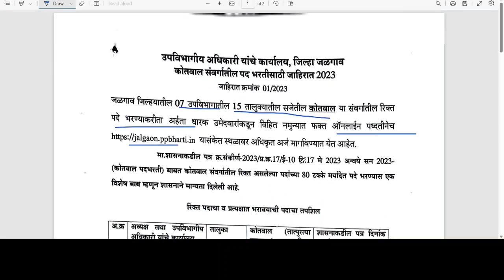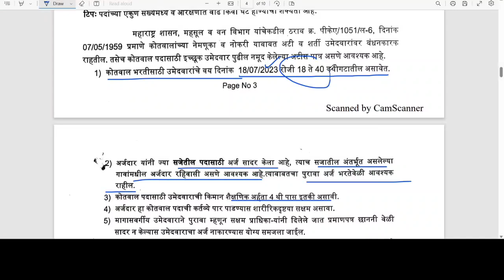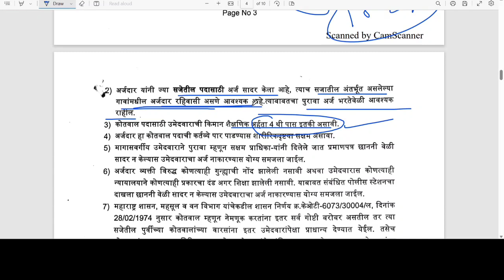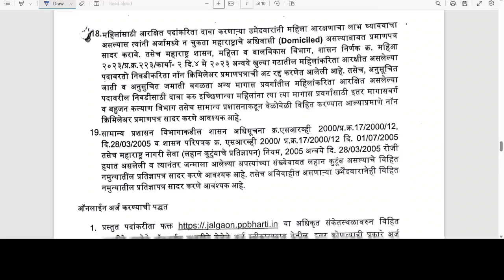सरळसेवा भरती 2023 | महसूल विभाग | कोतवाल जाहीरात प्रसिद्ध🎉| कोतवाल online अर्ज ,निवड,अभ्यासक्रम,पगार